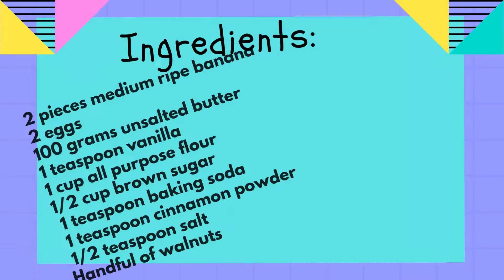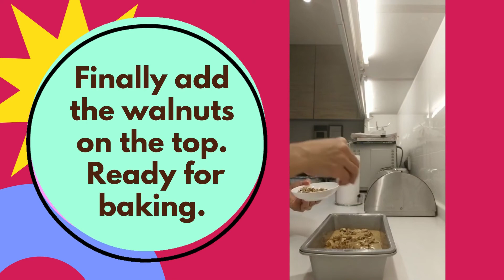"Relax Fun Fun time" Banana Cake - Hong Kong English Fellowship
Ingredients:
2 pieces medium ripe banana
2 eggs
100 grams unsalted butter
1 teaspoon vanilla
1 cup all purpose flour
1/2 cup brown sugar
 1 teaspoon baking soda
 1 teaspoon cinnamon powder
 1/2 teaspoon salt
Handful of walnuts